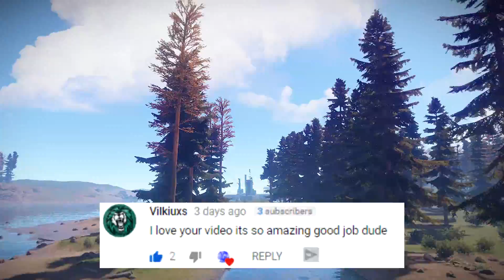THE PRIMITIVE LEGEND | (Rust Survival 1/2)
After my rust duo survival I decided to try some more solo and as always we start off primitive which I couldn't be happier about! 😉